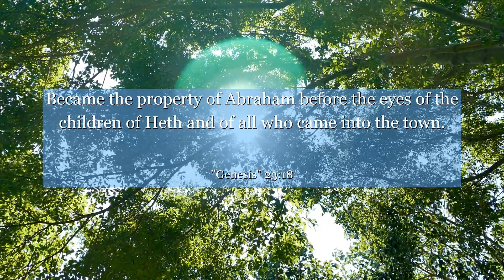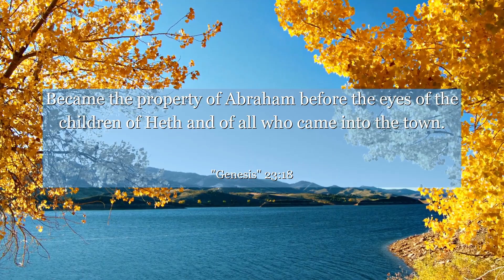Genesis 23:18 Became the property of Abraham before the eyes of the children of Heth and of all who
In Genesis chapter 23 : verse 18, we find a powerful lesson in the story of Abraham's purchase of a burial site for his wife, Sarah. This verse highlights the significance of ownership, respect, and honoring the memory of loved ones. It teaches us the importance of valuing our relationships and leaving a legacy of love and remembrance. Let this verse inspire you to cherish those around you and create a lasting impact that will be remembered for generations to come.